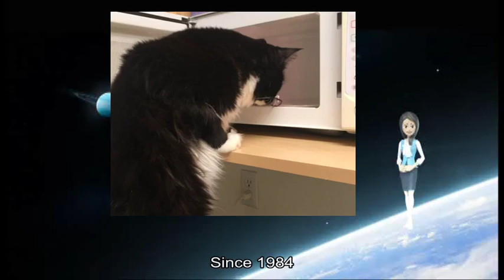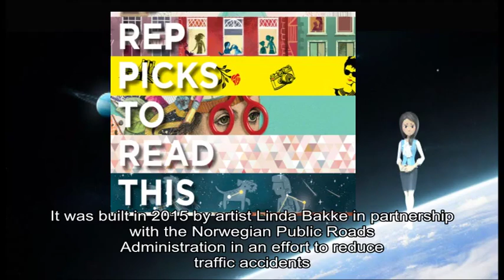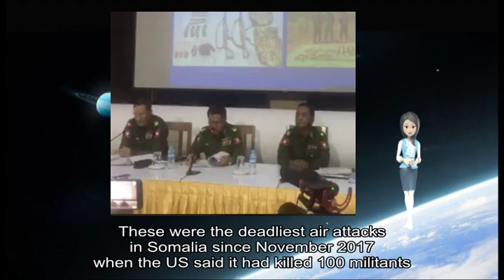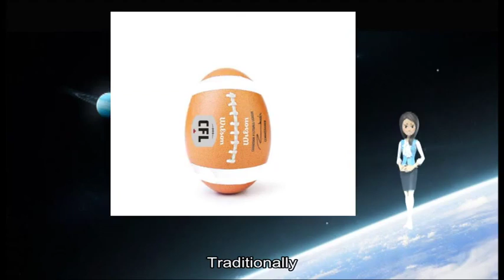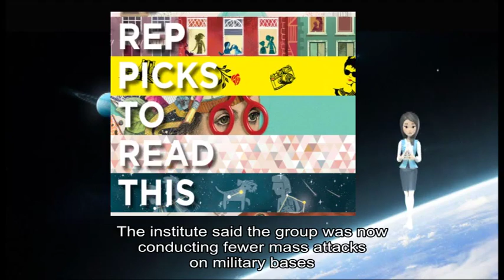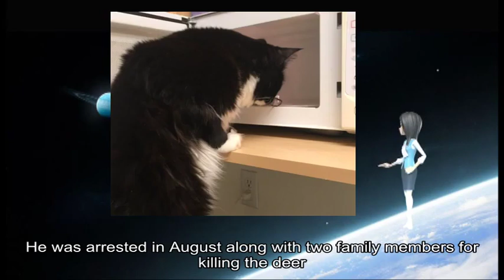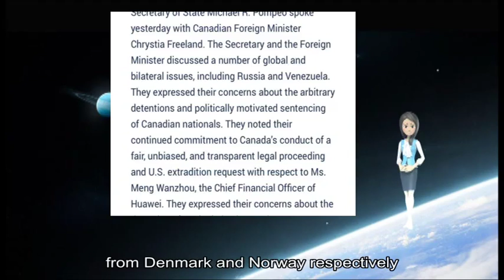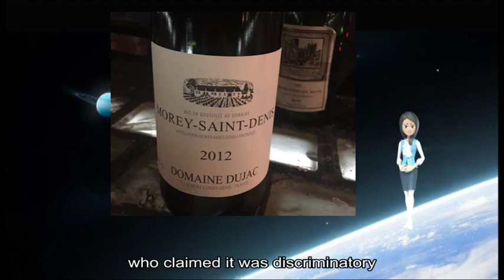01212019 'Don't mess with Mac': International face-off over moose statu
about: Moose Jaw, big thing, Mac, Moose, Canadian city, proud owner, tallest moose statue, metal mesh, taller moose statue, Norway, Mac, 's record, Moose Jaw, Canadians, Fraser Tolmie, prairie town, BBC, n't mess, Mac, Moose, Norway, Storelgen, Elk, highway partway, Norway, 's capital, Oslo, Trondheim, Linda Bakke, Norwegian, traffic accidents, According, Scandinavian Ms Bakke, Mac, Moose, Mr Tolmie, Saskatchewan YouTubers Justin, Greg, January, Mac, Jaw, Mac, 's height, popular suggestion, Mac, city 's tourism department claims, Mac, roadside attractions, Canada, Facebook, Norwegian, online newspaper, Dagbladet, Canada, Mac, favourite moose statue, online voters, Islamist, group al-Shabab, air strikes, Somalia, air strikes, deadliest air attacks, Somalia, November, Somalia, sharp increase, air strikes, Donald Trump, January, Investigative Journalism, air strikes, Somalia, huge military base, Djibouti, launches attacks, Mr Trump, March, attack militants, Somalia Traditionally, US presidents, Somalia, special forces soldiers, Mogadishu, Black Hawk Down, air strikes, Somali, Alongside, Somali, international partners, safe havens, Somalia, Africa, Al-Shabab, Somalia-based, Hiraal, November, air strikes, mass attacks, military bases, government offices, US state department, recent report, Somalia, safe haven, large parts, high-profile attacks, suicide bombers, explosive devices mortars, small arms, Disney, Bambi, Missouri, David Berry Jr, year-long sentence, August, family members, rot prosecutors, Missouri, jail sentence, illegal deer, Robert George, Berry Jr, Walt Disney, Bambi, December, woodland creatures shows, eponymous deer character, Bambi, months-long investigation, Berry Jr, David Berry Sr, Kyle Berry, local newspaper, Springfield News-Leader, total number, Lawrence, County 's conservation agent, Andy Barnes, Berry Jr, year-long sentence, Lawrence, County prison, 120-day term, Barton, County prison, firearms probation violation, Missouri, Conservation Commission, Scandinavian, women tourists, Morocco, country 's, interior ministry, Imlil, Atlas, mountain range, Africa, peak Mount, Toubkal, Denmark, Norway, police investigation, interior ministry statement, popular tourist attraction, Chinese company, Huawei, Meng Wanzhou, Canada, December Shennong Mountain, Henan, ticket fee, Huawei, Ms Meng, Canada, faces extradition, Iran, China, Huawei, phones shoot, grand photos, Shennong, park 's, social media account, Huawei, December, China Morning, China, social media users, Huawei, phone owners, % discount, Beijing Seen, Beijing Bring, Huawei, //t co/QUxL1IYpql pic